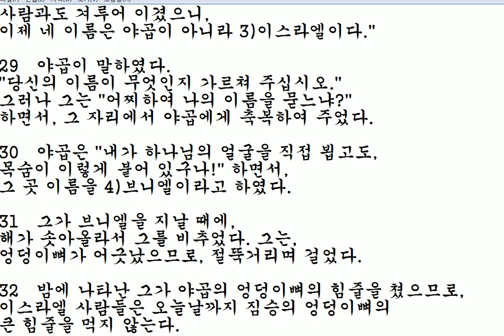창세기 32장 1절부터 32 절까지